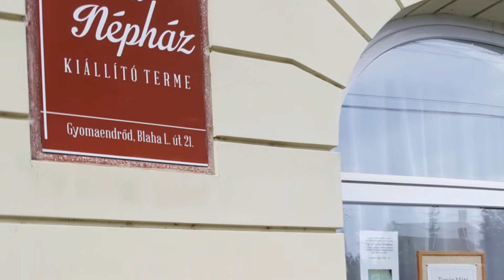Szülőotthonomról jelenkezünk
Abban a Gyomaendrődi Szent Antal Művelődési Házban jártunk esküvői táncpróbán, ahol életem első tánclépéseit a Rumba TSK kezdő társastánc kurzusán Megyeri Laci bácsi vezényletében megtanultam. Sok szép emlék köt ehhez az épülethez, így szívmelengető érzés volt 22 év után újra visszatérni és nosztalgiázni.